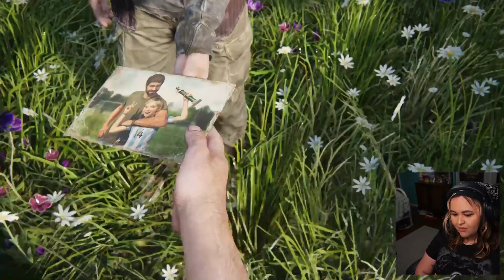Love That For Us - TLOU (EP 17)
Etsy Shop